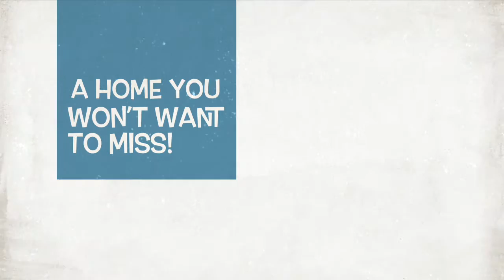8091 S Cook Way Listing Trailer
Having fun making promotional videos to help market our listings!